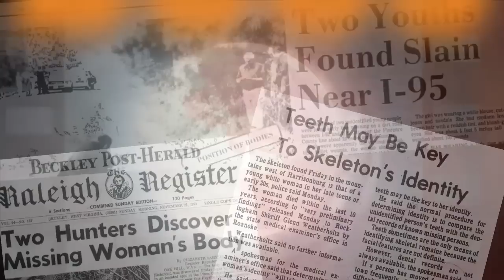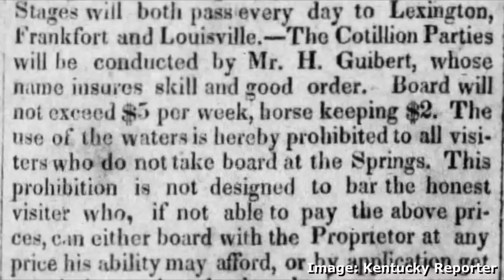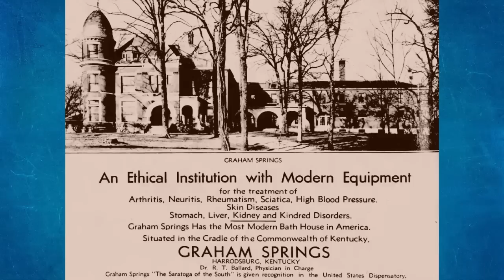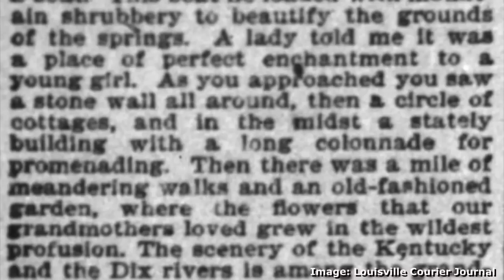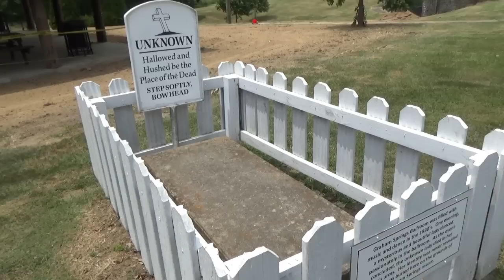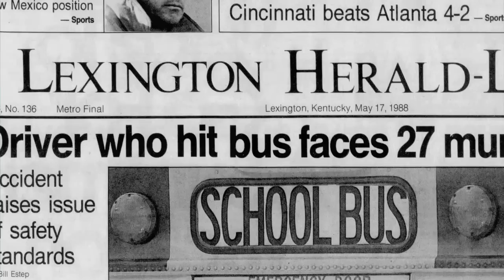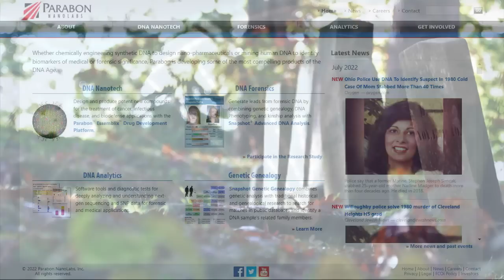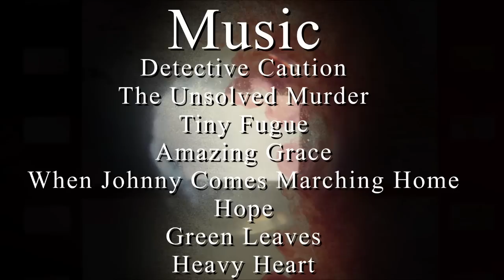Harrodsburg Jane Doe & Owen County Jane Doe: UNIDENTIFIED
Part One: The Harrodsburg Jane Doe  UNIDENTIFIED
According to legend sometime in the 1840s a beautiful young woman, her male companion and a handful of servants came to the famous "Graham's Harrodsburg Springs" in Harrodsburg, Kentucky. The young lady was reportedly full of life and vigor and had a love of dancing. One night, while attending a regular dance in the Spring's ballroom the young woman is said to have either fainted or died on the spot.

Her male companion and servants departed. It was soon discovered that the name and place of residence the couple had listed when registering was fake. It being the height of summer the Spring's proprietor, Dr. Christopher Graham, reportedly had the young lady's mortal remains buried along a walkway, close to a spot the woman was known to fancy.

Today, the location of the woman's burial is marked by a plain, flat slab of concrete with no inscription. The identify of the lovely woman who supposedly "Danced herself to Death" remains a mystery.

Tood Mathews
The DOE Network

Part Two: The Owen County Jane Doe  UNIDENTIFIED
On the morning of May 6th 1988 the unclothed remains of a woman were discovered in tall grass along the southern side of Kentucky Route 330 West of Corinth, Kentucky. Authorities later determined that the remain had lain where they were found found for several days. Clothing, a few fingerprints and strands of brown hair were collected from the crime scene.

In 2019 DNA was extracted from the strands of hair which had been preserved since 1988. at present work is underway to establish a genealogical profile of the Jane Doe and hopes are currently high for a resolution sooner rather than later.

LAW ENFORCEMENT:
Det. Paul Johnson
Kentucky State Police Post 6